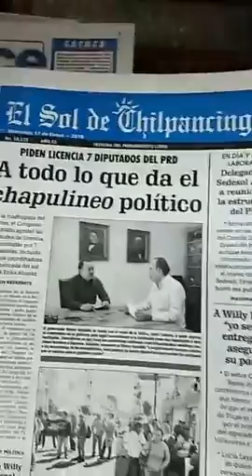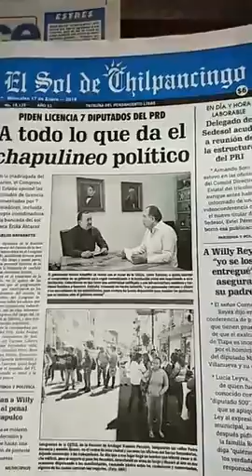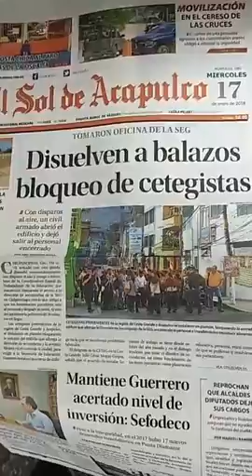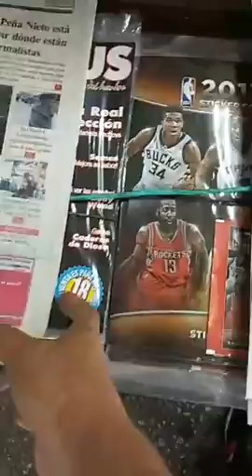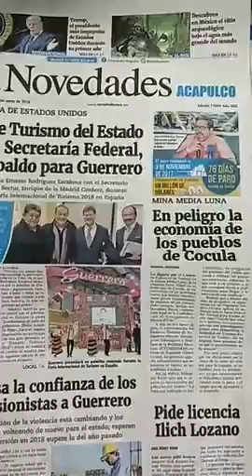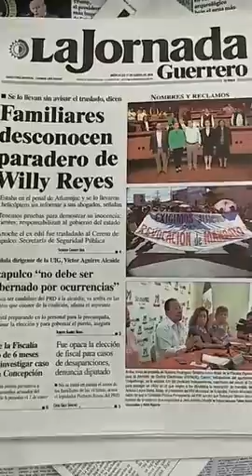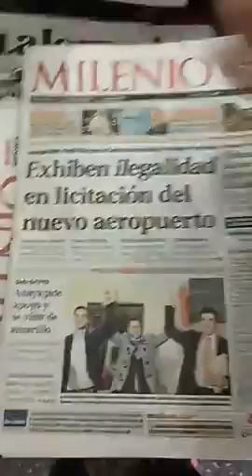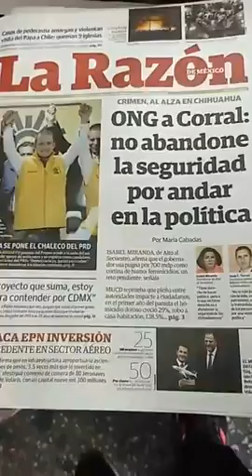8 COLUMNAS ULTIMAS NOTICIAS 17 ENERO 2018